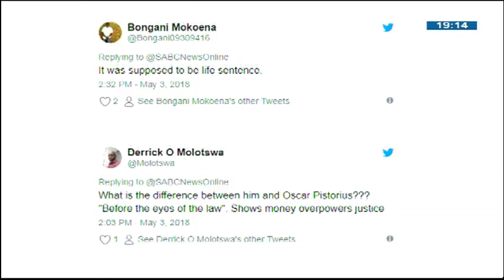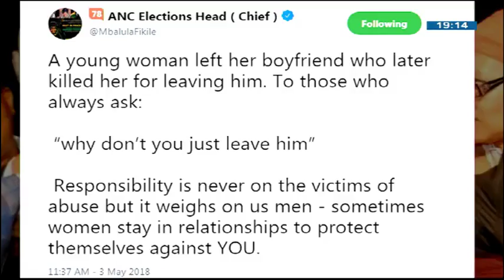Tweets on court judgment against Sandile Mantsoe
Let's take a look at what people are saying on twitter about today's court judgment against Sandile Mantsoe.